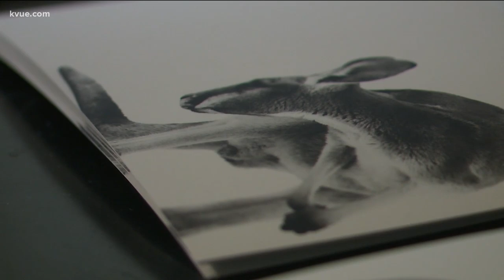Austin artist raising money to help Australia wildfire victims | KVUE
Hank Cavagnaro spoke with an Austin photographer who found photos he took about a year ago that he thinks can make a difference.